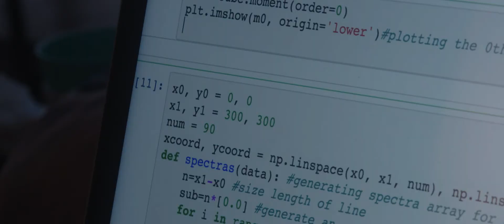Reaching the Stars with Maths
Karlie Noon was the first Indigenous Australian in New South Wales to complete a double degree in Maths and Physics.  She is currently researching for a Master's in the field of Astrophysics.